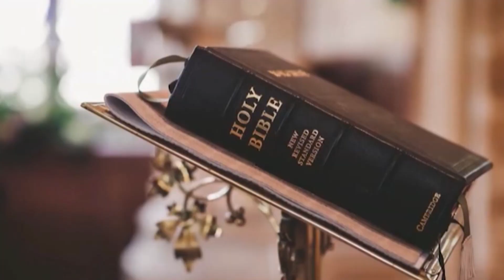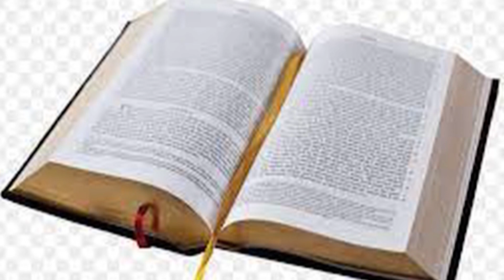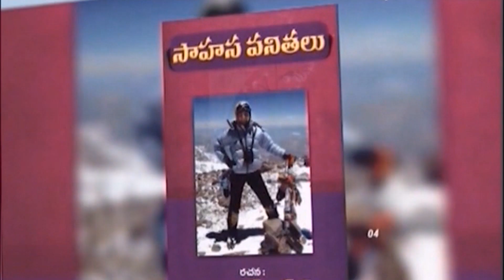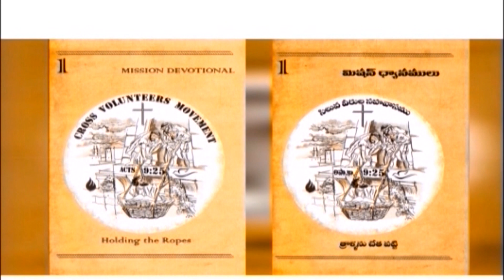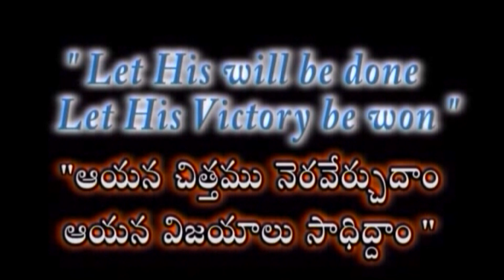How do you become Righteous? | Smt Joy Sam Benny Messages | Love of God | Prayer | Subhavaartha TV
How do you become Righteous? One of the reasons that prayer and Scripture intake are a struggle is because these are spiritual disciplines. Prayer and Scripture intake are acquired tastes. An appetite is developed for the Word of God the more you feed on it. There is a spiritual warfare because the enemy of our souls would have us come against him with puny weapons rather than the power of God’s Word and the power of prayer. Prayer brings its rewards because God answers prayer, but communion with God in prayer, in thanksgiving, in confession, and in intercession also brings its own reward.

What does the Bible say about Fourth Trumpet? | Revelation chapter 8 | End time signs | S2 EP-31